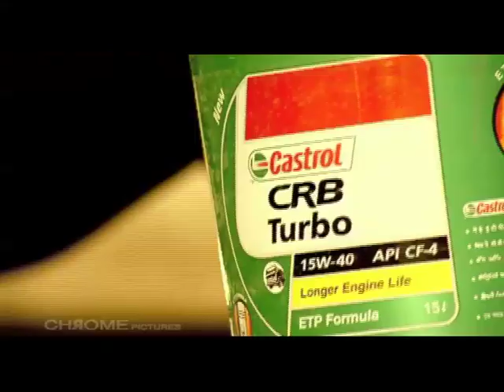Chrome Pictures Ltd SHOWREEL PART 03 Dir. Amit Sharma)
Production House - Chrome Pictures Ltd
Director - Amit Sharma
Producer - Hemant Bhandari
Country - Mumbai , India